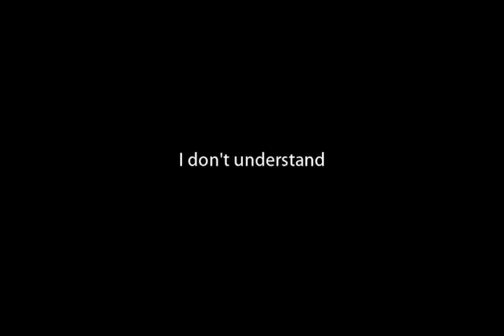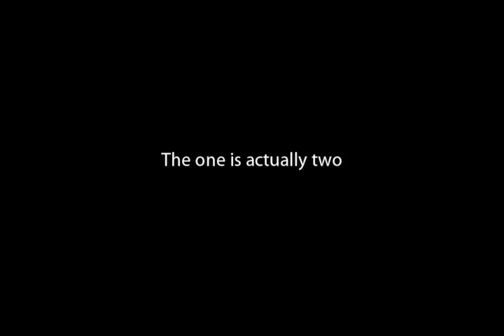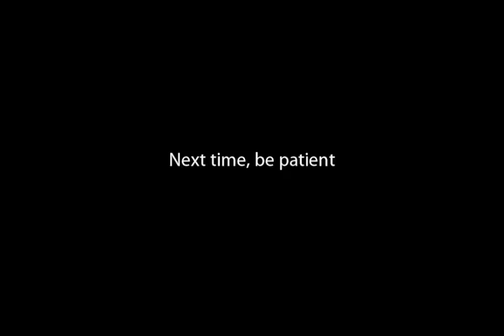Monster Hunter Tri Misadventure Diary - Episode 10 (Grand Finale 1/2)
44 minutes of silliness. Enjoy.